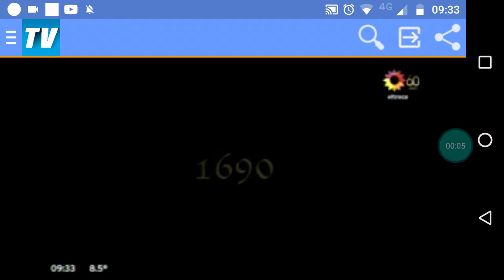El Trece Inicio De Cine De La Mañana (03|10|2020) (Error)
Copyright Arte Radiotelevisivo Argentino S.A - El Trece
Copyright ARTEAR S.A - El Trece
Copyright ARTEAR - El Trece